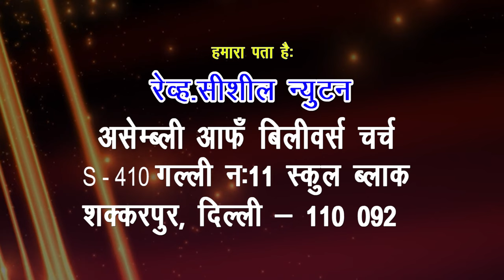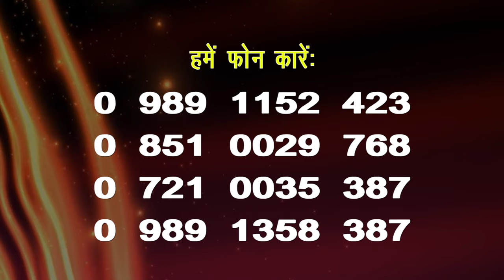क्रिसमस संदेश | Part 2 | रेव सिसिल न्यूटन | शुभसंदेश टीवी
Christmas Message | Part 2 | Rev. Cicil Newton | Shubhsandesh TV